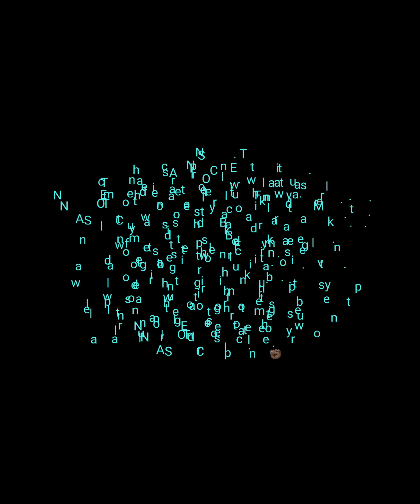The battle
E2